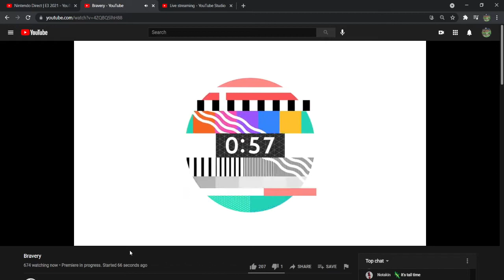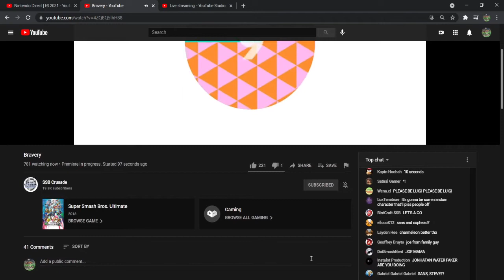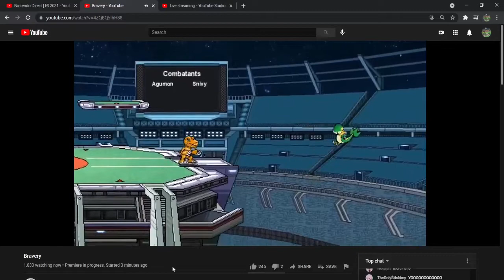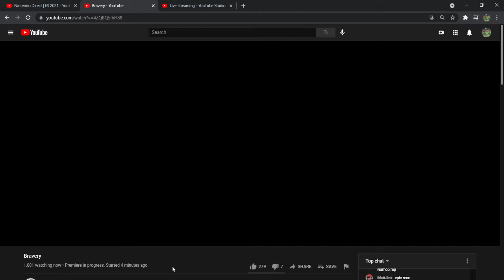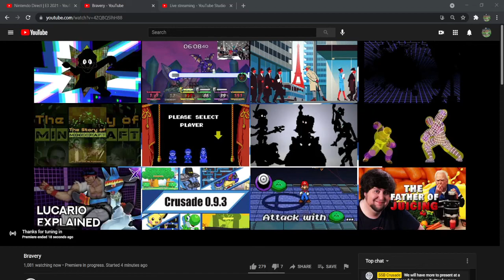The Nintendude's and Friends Smash Bros Crusade Agumon Reveal Reaction Extravaganza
Me and my friends didn't remember if Mr. Game & Watch was in the game or not, we're sorry.